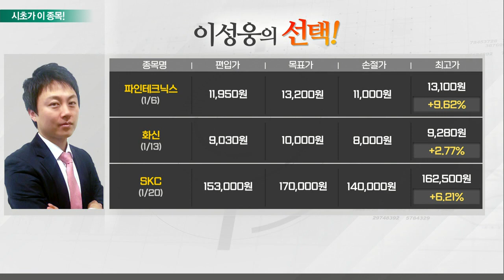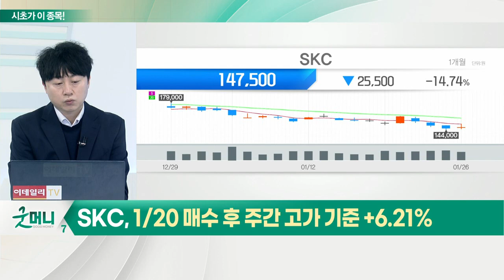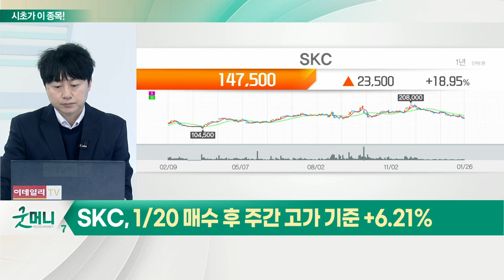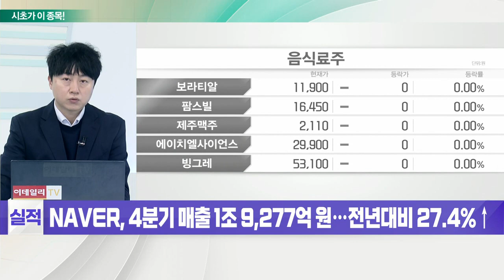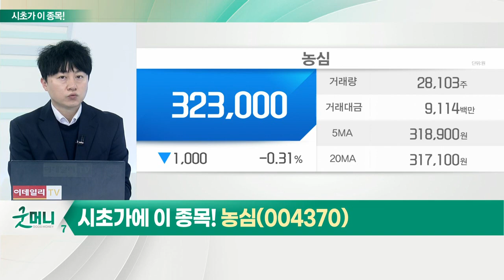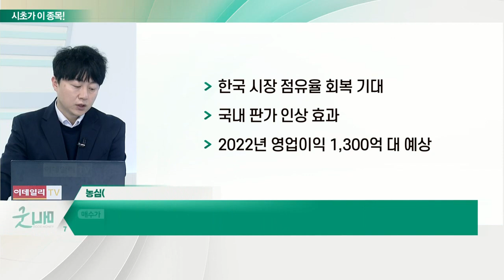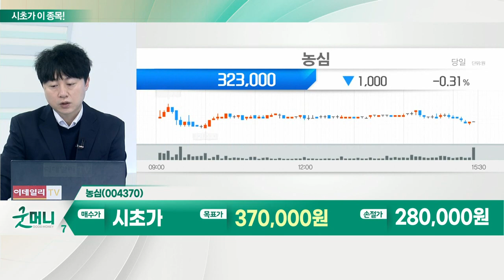농심(004370)... 음식료_시초가에 이 종목 (20220127)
- 실적주 중심 매수 대응
- 지난해 원가 부담 심화 및 유동성 장세로 소외
- 수출과 해외 의존도 증가 긍정적
- 올해 제품 가격 인상 효과 본격화 예상

농심(004370)
- 한국 시장 점유율 회복 기대
- 국내 판가 인상 효과
- 2022년 영업이익 1,300억 대 예상